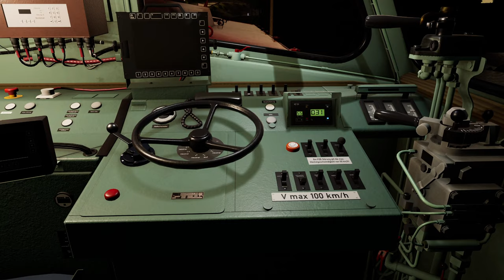BR 204 auf der Rampe | Tharandter Rampe: Dresden-Chemnitz | Güterverkehr | TRAIN SIM WORLD 2 #110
Sorry für die schlechte Soundabmischung!

Lok: BR 204 (Rivet Games)
Strecke: Tharandter Rampe (DTG)